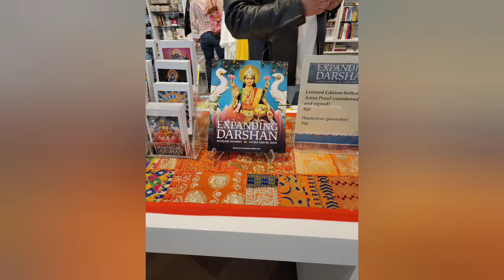Adventures with Prim Pig - Holi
I learned about India and Holi, a festival of color, at the Birmingham Museum of Art.